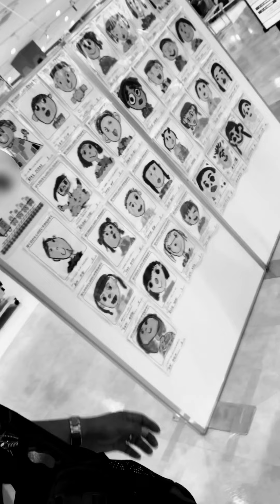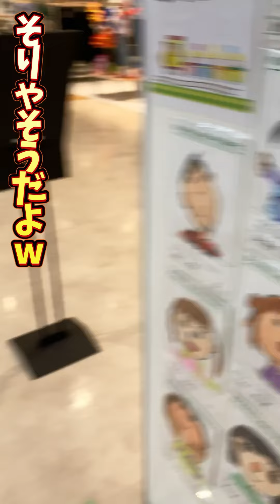【家族の似顔絵展】わずかな期待と希望を持って♡世の中のパパママ、誰か共感してくださいwww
柚が幼稚園で描いた『家族の似顔絵』を見て来ました。自分だったら嬉しいなぁ、多分自分描いてくれてるだろうなぁ…って思いながら見に行きません？笑

絵が上手くなって成長を感じております♡

(最近始めてみました。全然わかりませんw)